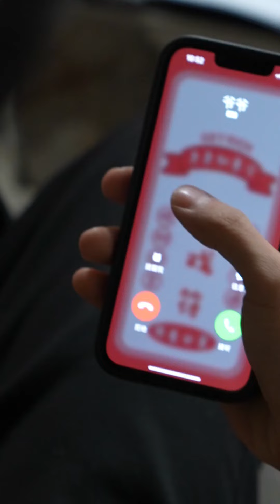嬌妻霸氣回歸，渣男賤女下跪求饒，場面十分解氣#好劇頻道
請放心，本視頻是一部原創拍攝的視頻，沒有任何不良行為。 嬌妻霸氣回歸，渣男賤女下跪求饒，場面十分解氣